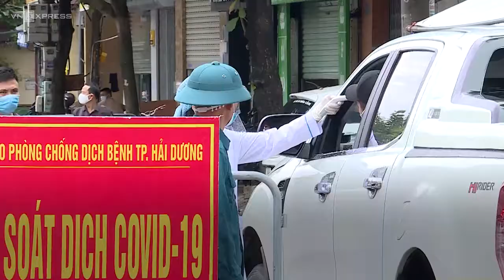Ùn tắc ở cửa ngõ kiểm dịch Hải Dương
Phương tiện xếp hàng dài chờ kiểm tra y tế tại các chốt giám sát cửa ngõ ra vào nội thành sau khi Hải Dương thực hiện cách ly toàn thành phố từ ngày 16/8.